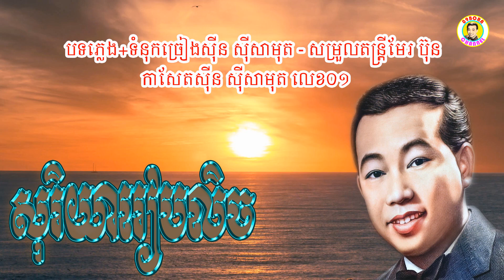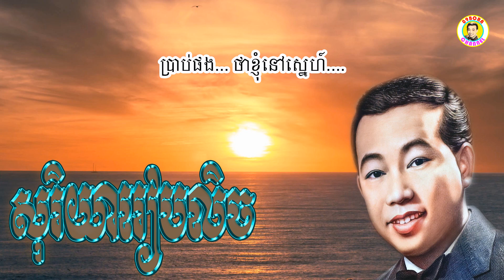សុរិយារៀបលិច - លោកសុីន​ សុីសាមុត